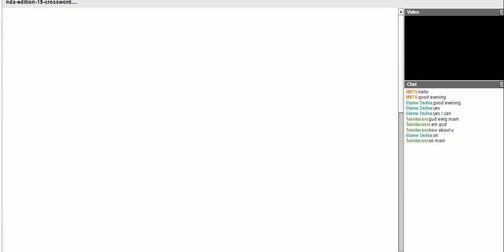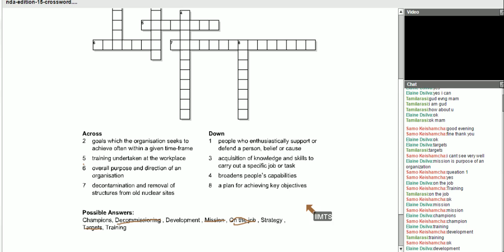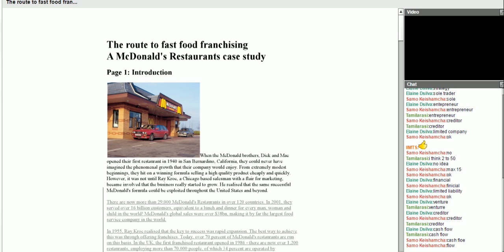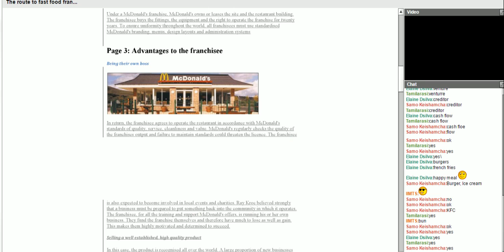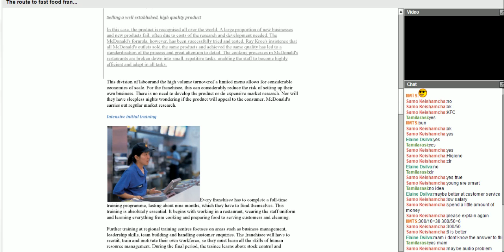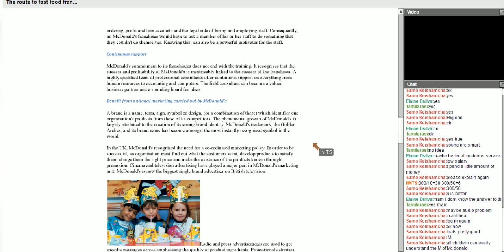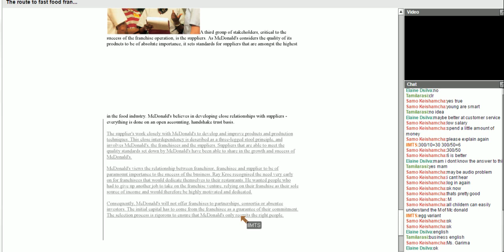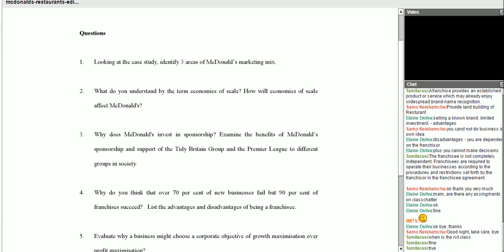niharika bba general management 29 november 2014